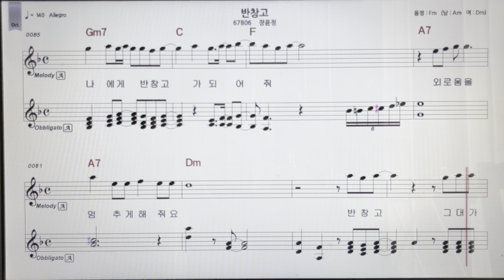장윤정반창고알토색소폰 악보MR ~손미영알토색소폰ㆍ플루트연주